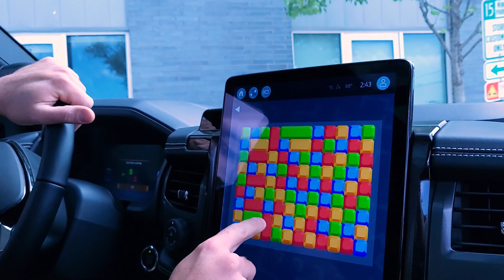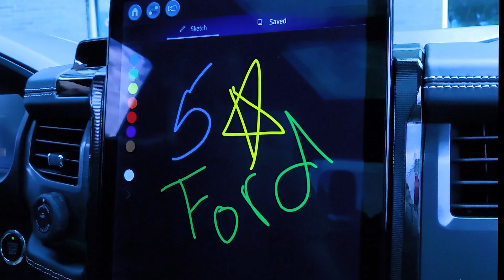Five Star Ford in Carrollton, Texas believes in supporting our active military members and veterans.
Ford Salutes those who serve. Ford Motor Company is grateful to those who provide an honorable service to our country. As a thank you, Ford Motor Company provides a discount for military and first responders toward the purchase or lease of an eligible new Ford vehicle.

Ford has a proud lengthy history of supporting our veterans. Ford has been a Veterans Advantage military verification partner since 2012. But their history with our armed forces has lasted over a century.

Did you know Ford Motor Company repurposed its assembly lines to meet military manufacturing needs during World War II. The last peacetime automobile rolled out of Ford's massive River Rouge plant in 1941, and their focus shifted to the wartime production of aircraft engines and military vehicles. The Rouge manufactured M-4 tanks through 1943 and continued producing M-4 engines and armor plates until war's end in 1945.

Ford’s HISTORY OF HONORING

"The only foundation of real business is service."  – Henry Ford

Mr Ford believed that companies have to give back to their communities. At Five Star Ford in Carrollton, they take that mission seriously, every day.

Today, The F serie truck remains strong. In this video you have seen 2023 F-150 Lightning® Platinum

When you are in the market for a new or used vehicle, or you would like to find more information about this F-150, please give your business to a company that has built their foundation on community and country.  Today, you can begin a strong relationship with Sam Pack Five Star Ford in Carrollton, Texas.

Thank you to our United States Army recruiters in Carrollton, Texas!